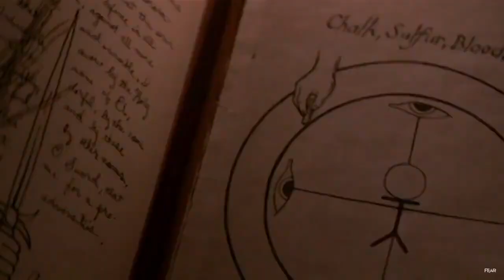The Allure Of Hoodoo: Tv's Unique Portrayals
Let’s face it. We all have hoodoo in our blood. In fact, if it wasn’t for the hoodoo practitioners in the deep south, our ancestors probably wouldn’t have survived slavery. Now, will the Hollywood gods ever put that kind of information in a movie. Not sure. Besides, they seem to love defaming African gods and hoodoo practices in horror. There was The Skeleton Key where Violet plots to steal Caroline’s soul. Let’s not forget about True blood, where Tara gets an exorcism by a hoodoo practitioner turned charlatan. But then, there is the movie Spell, that works in the same horror genre, but is scary for all the right reasons. The first one being the boogity doll. The second one being Miss Eloise’s unconventional healing modalities. In this video, we’re going to talk about hoodoo healing spells, how hoodoo practitioners are betrayed in movies. And how you can start tapping into your power.